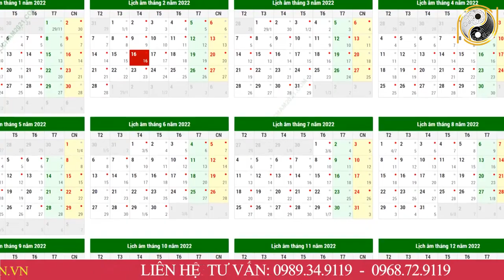Tử Vi Trọn Đời Tuổi Ất Mão 1975 Nam mạng Năm 2022 Vận May LIÊN TIẾP Ùn Ùn Kéo Tới Giàu Như Vũ Bão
01. Linh phù giải hạn
02. Hồ lô hóa giải Ngũ Hoàng
03. Mai Hoa Phú Quý
04. Gương bát quái tinh cầu
05. Kim bài thái tuế 2023
06. Vòng tam hợp Dần Ngọ Tuất
07. Vòng tam hợp Thân Tý Thìn
08. Vòng tam hợp Hợi Mão Mùi
09. Vòng Tam Hợp Tỵ Dậu Sửu
10. Bát bảo tâm kinh
11. Minh Quang pháp bảo cầu
12. Minh Quang pháp bảo lục giác
13. Tỳ Hưu Lộc Tài (Đồng)
14. Tỳ Hưu Khai Vận ( Bạch Ngọc)
15. Bách Niên Tụ Tài ( tụ tài lộc)
16. Song long ngọc ấn ( ấn thăng quan)
17. Kim bài ngũ Lộ Thần Tài
18. Hồ lô bình an ( treo xe)
19. Móc khóa văn xương
20. Ống bút văn xương gỗ đào
21. Bút văn xương gỗ đào
22. Bút văn xương gỗ đào nhỏ
23. Hoa mai kim tiền ( mạ vàng )
24. Các vật phẩm phong thủy khác Tử Vi Trọn Đời Tuổi Ất Mão 1975 Nam mạng Năm 2022 Vận May LIÊN TIẾP Ùn Ùn Kéo Tới Giàu Như Vũ Bão